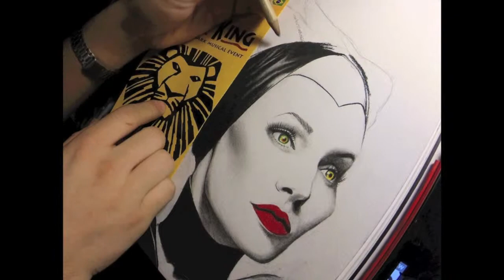Maleficent Charcoal Drawing Time Lapse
Maleficent charcoal drawing by Kreg Franco.